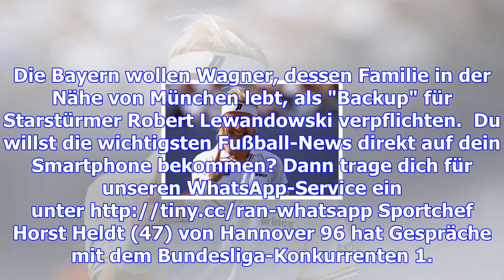Bundesliga - hoeneß: wagner-transfer stark gefährdet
Präsident Uli Hoeneß von Bayern München sieht den Wechsel von Nationalspieler Sandro Wagner von 1899...